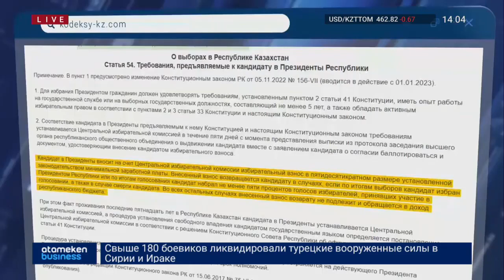Состоявшиеся выборы Президента имеют особое значение для развития страны – Карин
Состоявшиеся выборы Президента имеют особое значение для развития страны в плане консолидации общества, которое укреплялось на протяжении всего текущего года, прокомментировал Государственный советник Республики Казахстан Ерлан Карин в своём телеграм-канале. Уверенная победа действующего президента показала, что высокую степень поддержки обществом как реализуемых, так и будущих, планируемых действий власти.